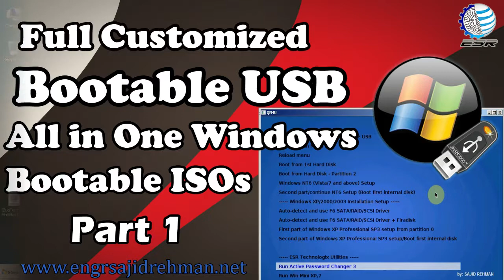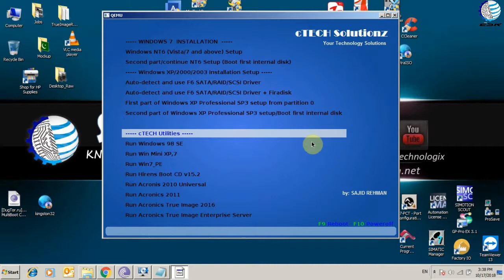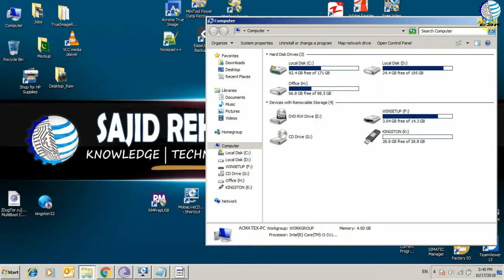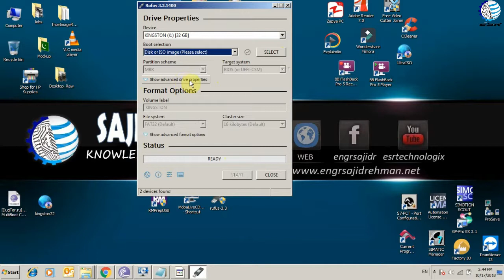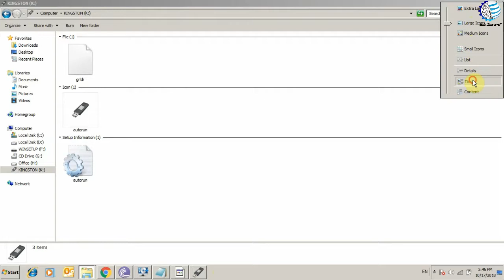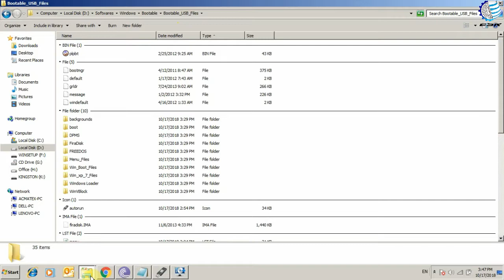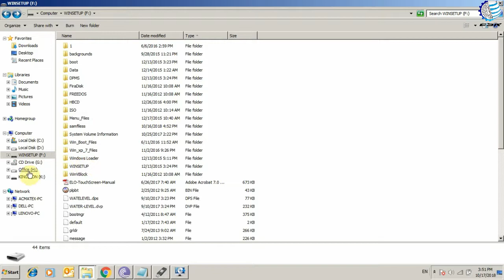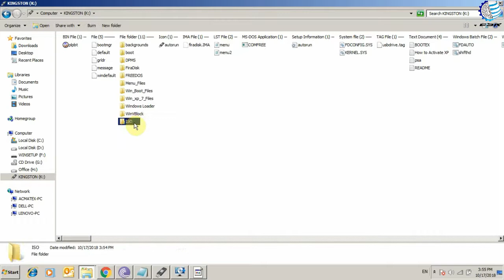How to create Full Customized Bootable USB with Multi ISO | Part 1 [Urdu/Hindi]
This video is a first part of Tutorial about how to make customized bootable USB with Multi Bootable ISOs including Windows 7, 8, 10, XP, 98 Intallation, Hiren Bootable CD, Acronis Image, WinPE XP,7 and many other software.

How to create Full Customized Bootable USB with Multi ISO | Part 2 [Urdu/Hindi]